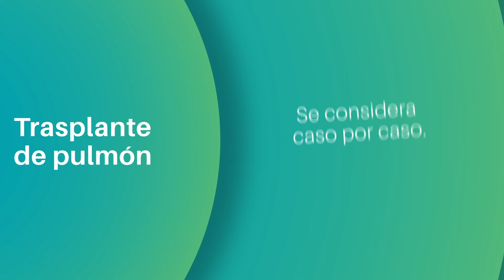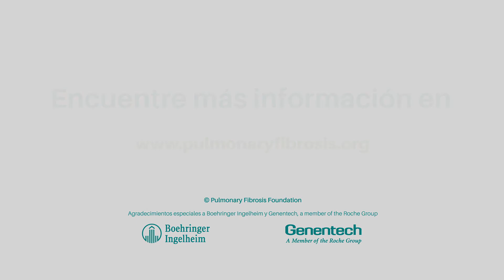Mito #4: No Existen Tratamientos Efectivos para la Fibrosis Pulmonar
Es posible que los pacientes hayan escuchado que no existen tratamientos efectivos para la fibrosis pulmonar. Si bien no existe una cura conocida para la fibrosis pulmonar, existen varios tratamientos efectivos. Obtenga más información sobre los tratamientos de la fibrosis pulmonar.

Tenga en cuenta que cualquier información contenida en esta presentación es solo para fines informativos y / o educativos. No pretende ser un sustituto del consejo médico profesional. Siempre consulte a su médico personal o proveedor de atención médica si tiene alguna pregunta sobre su afección médica específica. Puede encontrar información adicional sobre la fibrosis pulmonar en el sitio web del PFF, que puede traducirse al español haciendo clic en "Translate" en la esquina superior derecha de cualquier página web.

Esta presentación está protegida por las leyes de copyright estadounidenses e internacionales. Se prohíbe la reproducción y distribución de esta presentación sin el permiso por escrito de la Fundación de Fibrosis Pulmonar.